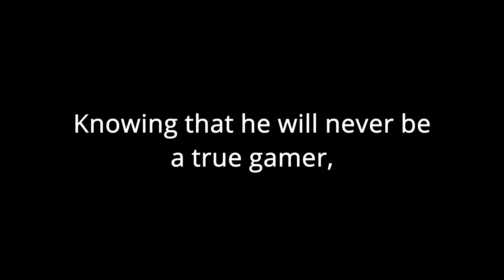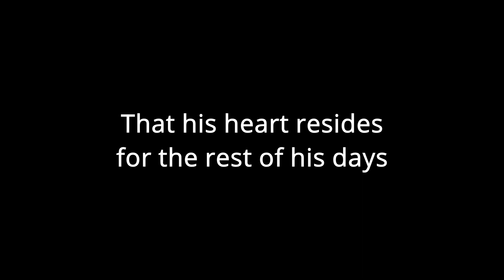My Disappointment Is Immeasurable And This Video Is Ruined || RTX Minecraft (The Observer)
I'm sorry for the lack of spook, y'all. This world didn't own up to what it was supposed to be. But still, I hope y'all enjoy(ed) it and thank you for clicking on the video to watch this!

If you enjoyed the content of course.